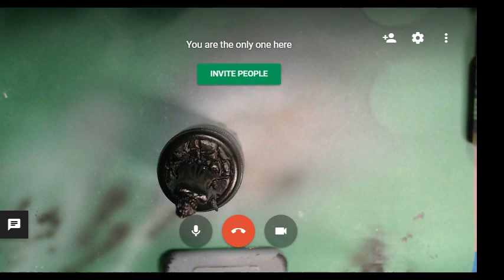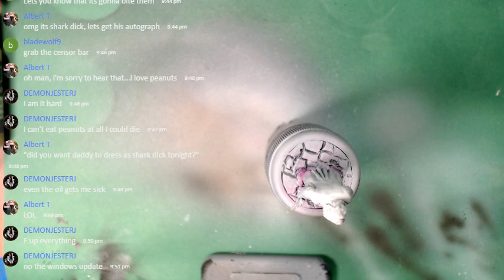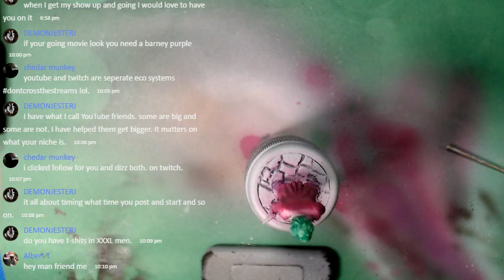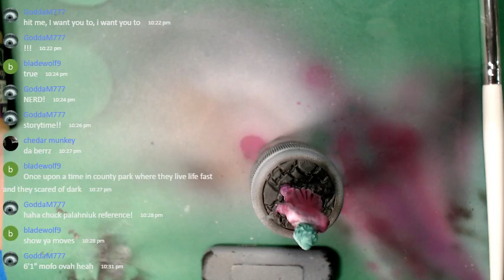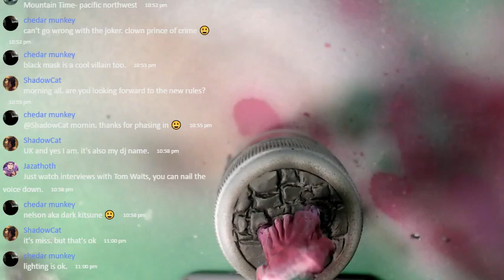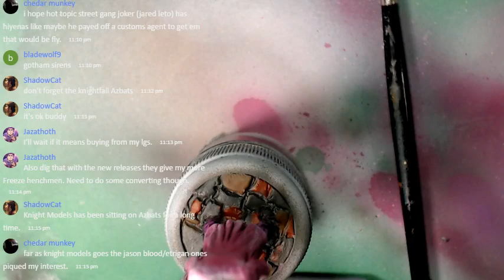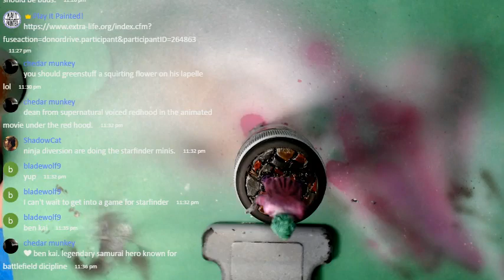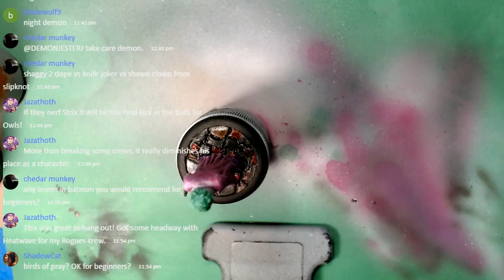Painting Knight Models Heath Ledger Joker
Paint and test